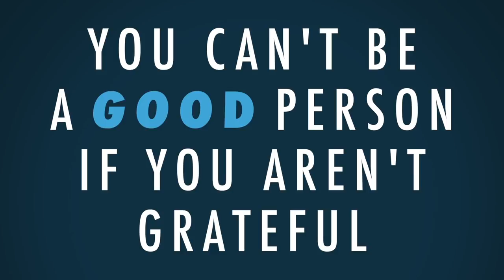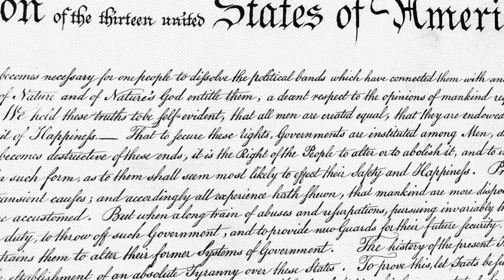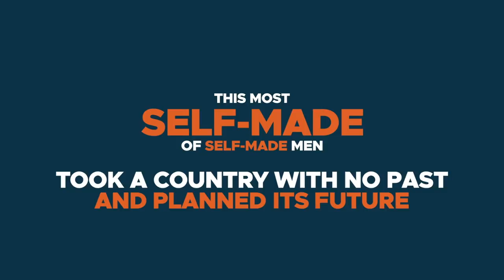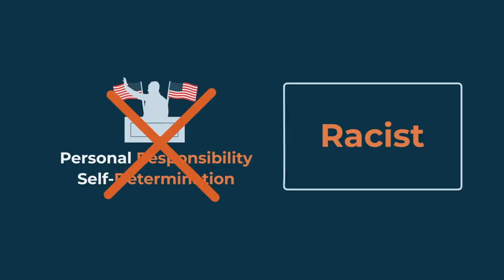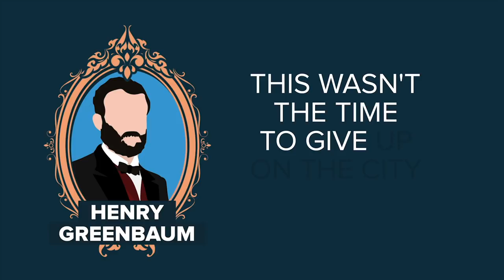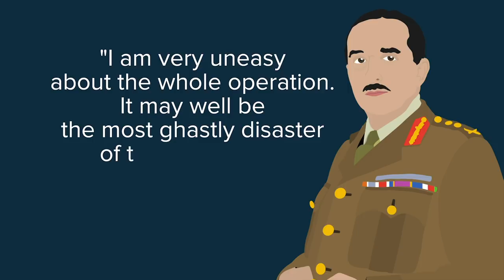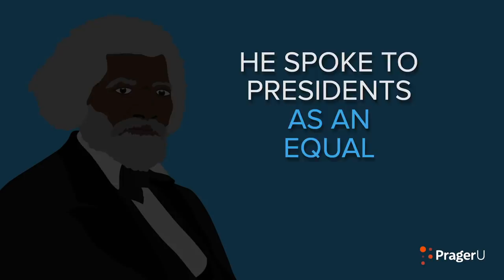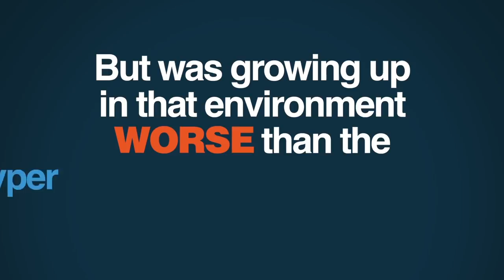Schools Are Closed, But PragerU Is Open! Monday Video Marathon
Schools may be closed, but the learning continues. ✍️ All week long, PragerU will be streaming a free 3-hour video marathon starting at 9am PT. Enjoy!